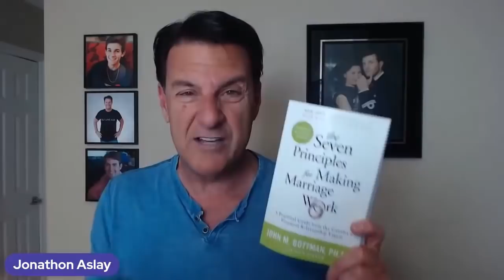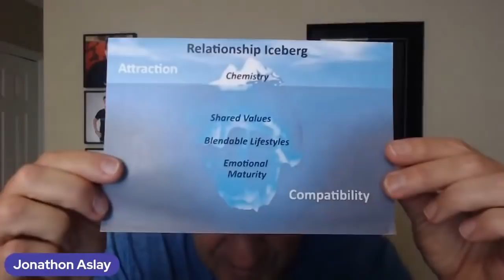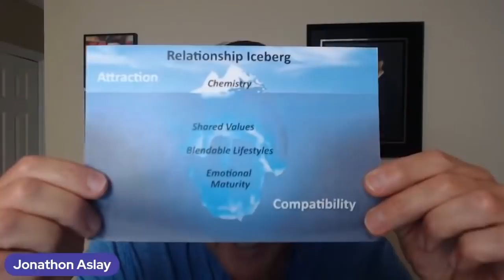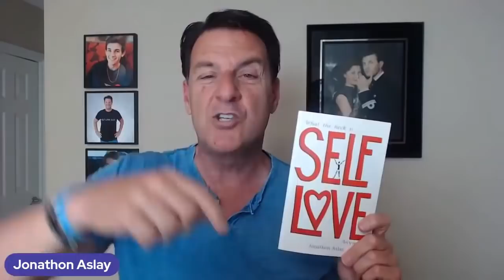Is He Using You? Avoid The Men Who Will WASTE Your Time